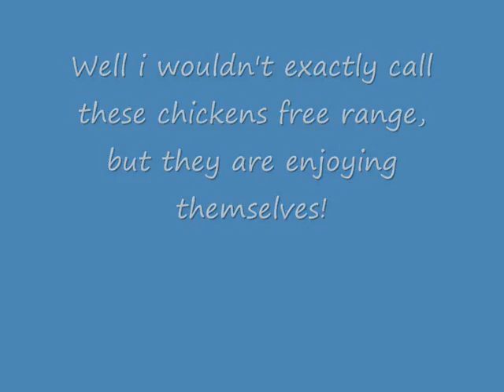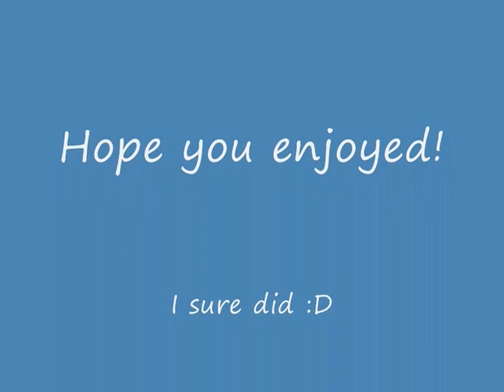Free range chickens? I think not! - Minecraft Kris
I made a chicken coop thing and hatched loads of eggs inside to get a lot of chickens inside one pen. I then decided to kill them all and take their feathers just because i'm cool like that ;) enjoy!